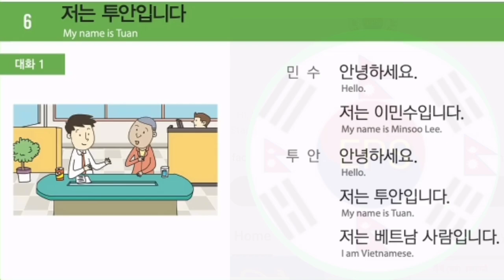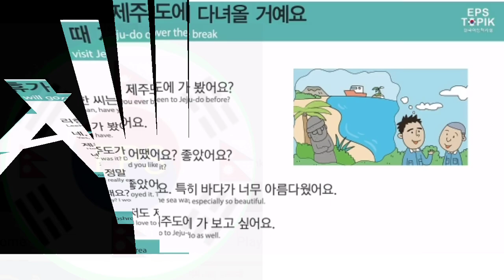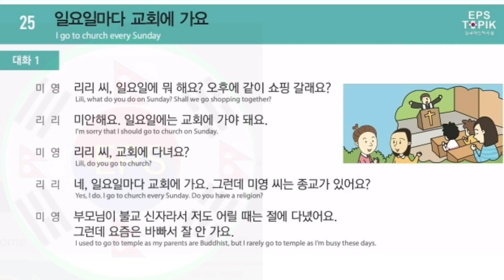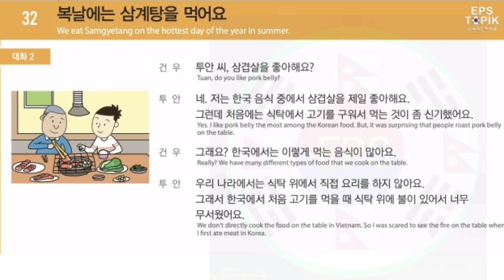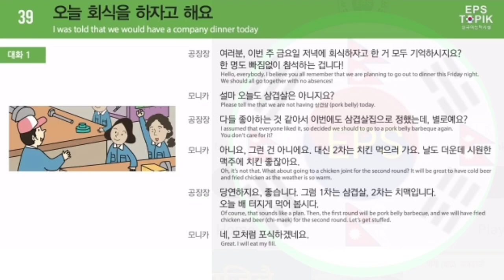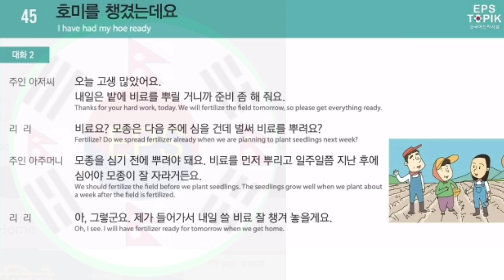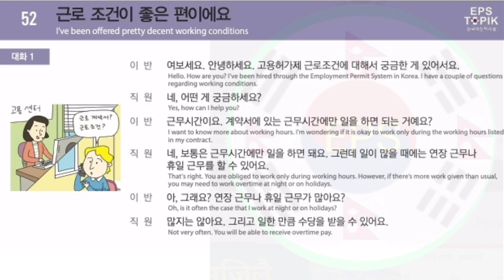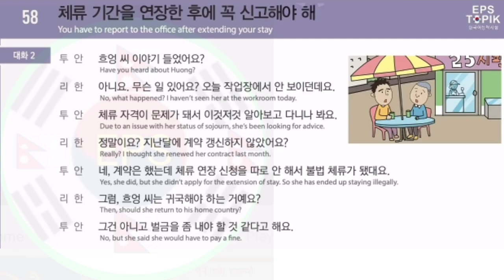EPS Topic Book Full Conversation Full HD Quality 한국어 대화 듣기 (1-60) Download Listening Mp3☑️